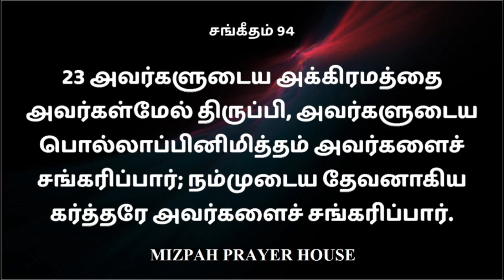சங்கீதம் 94 | PSALM 94 | SANGEETHAM 94 | PSALM 94 TAMIL | TAMIL BIBLE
EPISODE 94 evening -  psalm 94

அத்தியாயம் 94 மாலை - சங்கீதம் 94